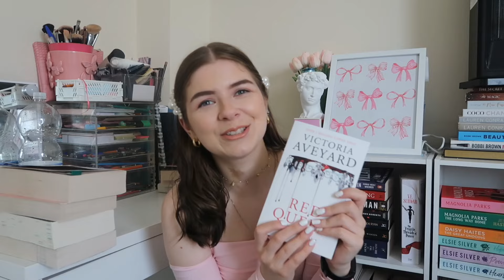Top 10 2024 books so far / mid year check in (spoiler free)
my top 10 books of 2024 so far. let me know if you've read any of these and what did y'all think 💕

books mentioned:
✨a little life by hanya yanagihara
✨so not meant to be by Meghan Quinn
✨magnolia parks into the dark by Jessa Hastings
✨red Queen by victoria aveyard
✨reckless by Elsie silver
✨powerless by Lauren Roberts
✨alone with you in the ether by olivie Blake
✨and every morning the way home gets longer and longer by fredrik backman